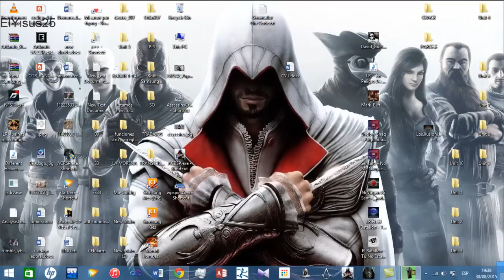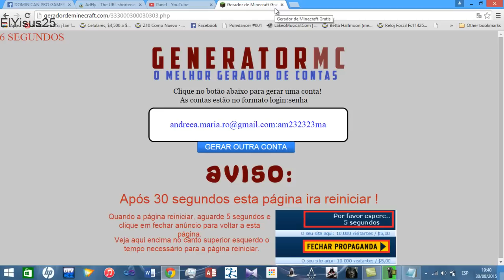GENERADOR DE CUENTAS PREMIUM DE MINECRAFT 2017! FUNCIONA!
Que tal gente, empezamos nueva mente, con los generadores y metodos para ayudarlos a todos y nada espero que encuentren una cuenta que sirva :)!

Lα cσpiα dε εstε vidεσ,
sεяα dεnunciαdα.
Tσdσs lσs Dεяεcнσs Rεsεяvαdσs.
ORIGINAL.